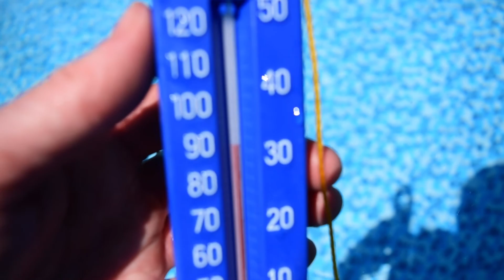Building a dome - Part 3 - One Month Results Follow Up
My location is Québec, Canada.
My swimming pool temperature never dropped under 80 since I installed the dome.
That is great cause even with warmer temperatures last year, the pool never got this warm.
So, the dome does an amazing job heating the water, and it does even better at keeping it warm over night.
I seen 90 degrees yesterday. You can see the water temperature during the filming of this video was 88.
What's great, is that the water temperature will rise even on not so warm days.
You can see in this video how the 1/2" pipes are doing. They deformed a bit but are still holding the plastic cover.
The custom hinges are very weak but they work!
There is some place for improvements, but the results on warming the temperature are AMAZING.
I won't ever own an above ground swimming pool again without this type of dome over it.
Did I mentionned that removing and reinstalling the dome over the swimming pool is a lot easier than a regular solar blanket? :)